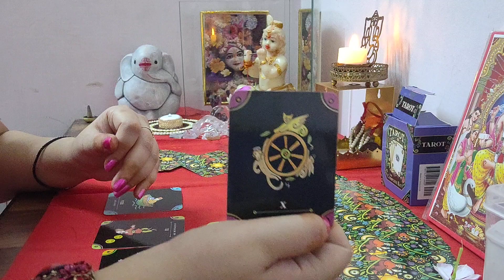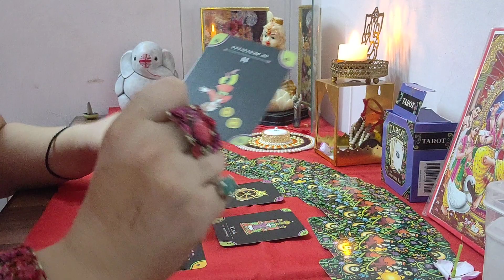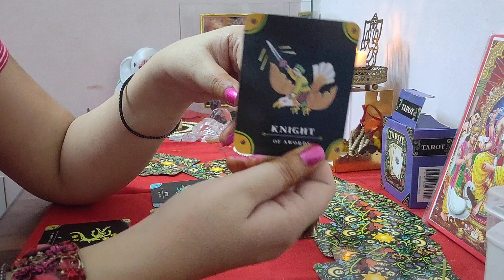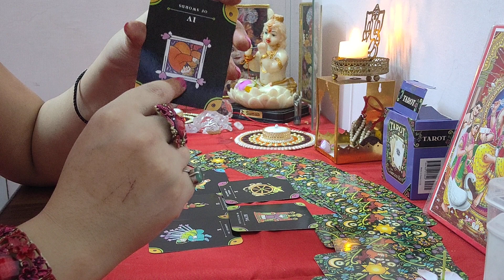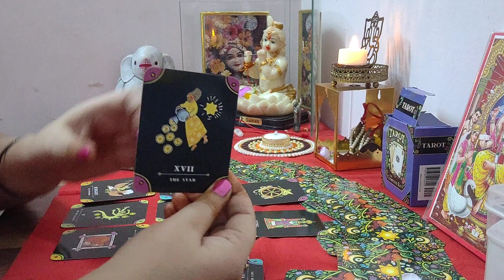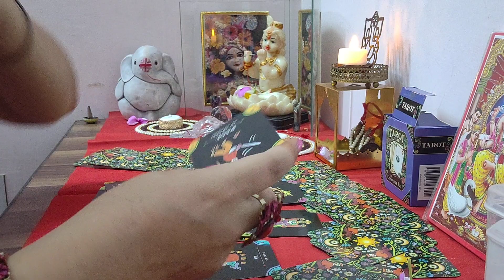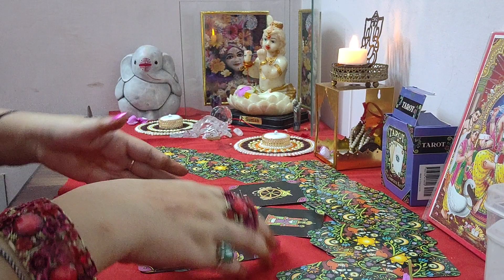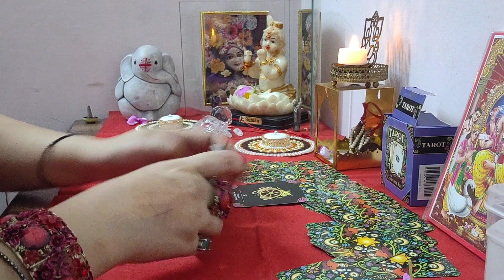CANCER 16th AUG.TO 31th AUG.2020 PREDICTIONS FOR CANCER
Love life, marriage life, financial,health and message from Angels